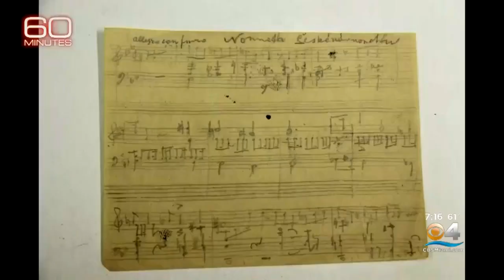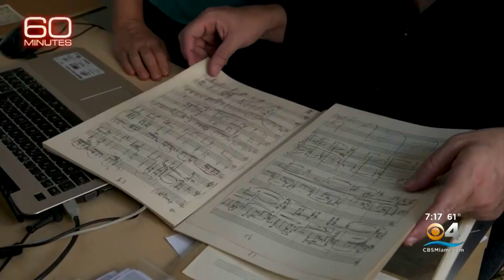Maestro Bringing Pieces Of Music Made By Holocaust Victims To Life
CBS4's Hank Tester caught up with Francesco Lotoro during his visit to Miami.